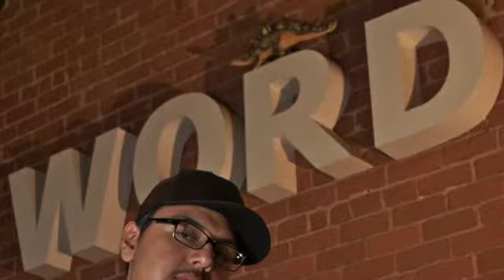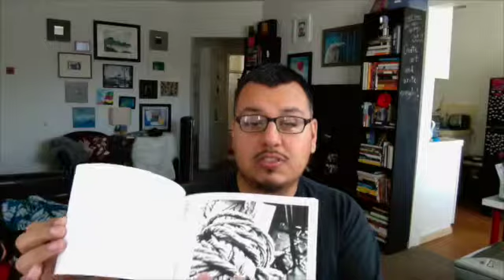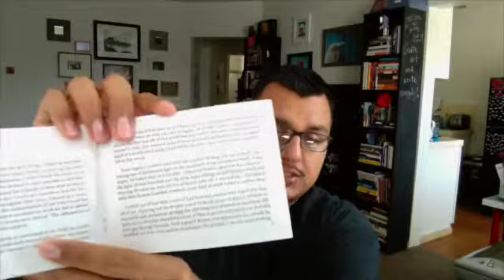Luis Antonio Pichardo–Founder of DSTL Arts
This video features Luis Antonio Pichardo: poet, artist, and photographer; the founder of DSTL Arts. Listen as Luis describes why he began mentoring at-risk youth, and how he's creating a supportive environment for the arts